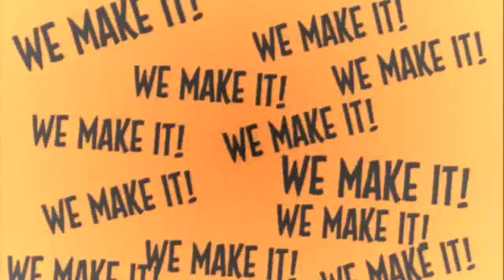The Vibes: Interview Radio Argovia Classic Rock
Lupi & MoJo: Interview Radio Argovia Classic Rock über die Entstehungsgeschichte von Standing At Your Own Grave.